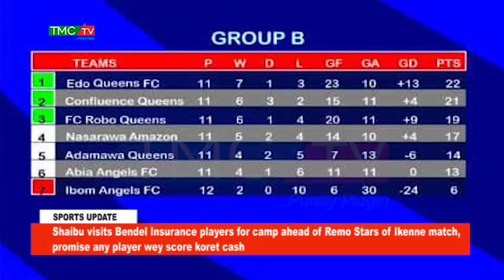Shaibu visits Bendel Insurance players for camp ahead of Remo Stars of Ikenne match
...Promise any player wey score koret cash